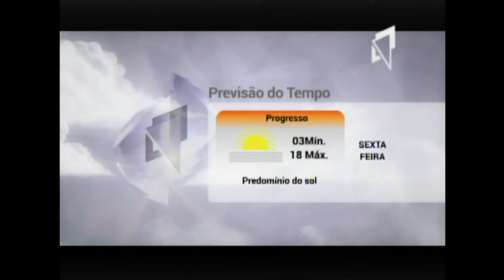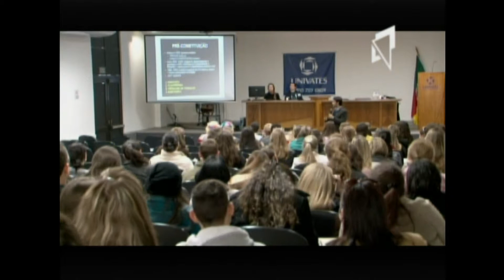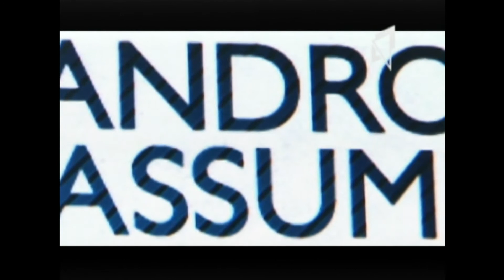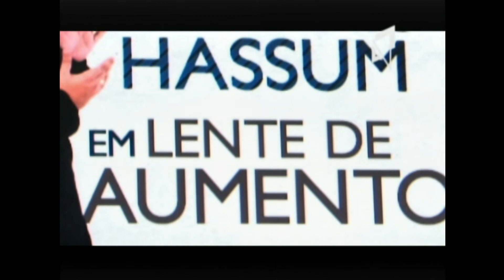JORNAL DA UNIVATES 14/08/2014